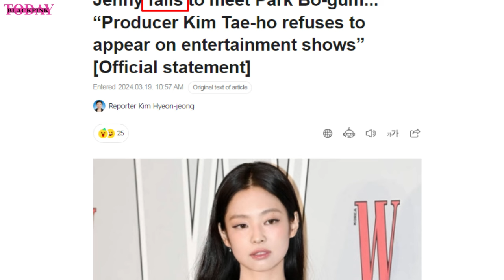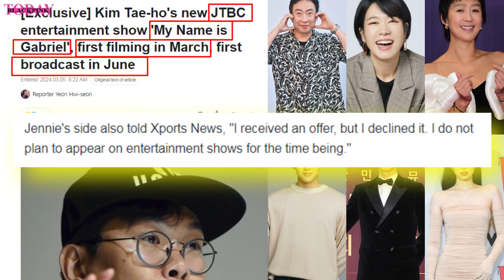Reason Jennie Cancelled New Project, Jisoo attended Dyson event, Lisa Shooting & Party in Thailand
On March 19th, it was announced that Blackpink's Jennie will not be appearing on the upcoming JTBC show My Name is Gabrielle. A JTBC official confirmed to Xports News that Jennie's appearance has been canceled.